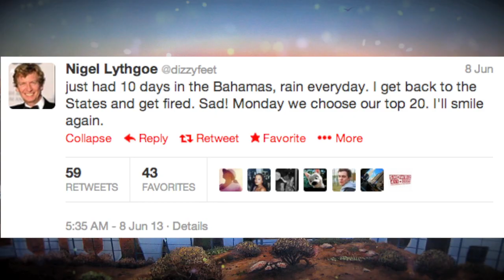American Idol Fires Nigel Lythgoe & Ken Warwick!